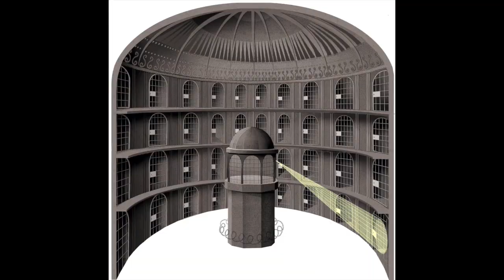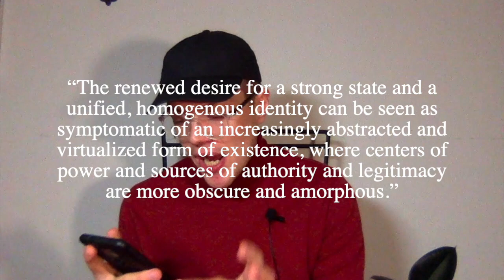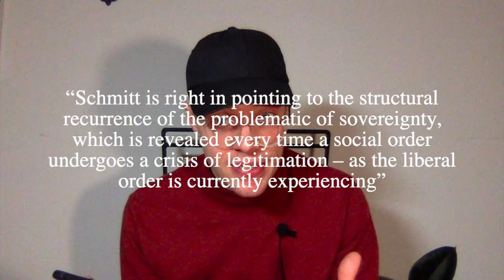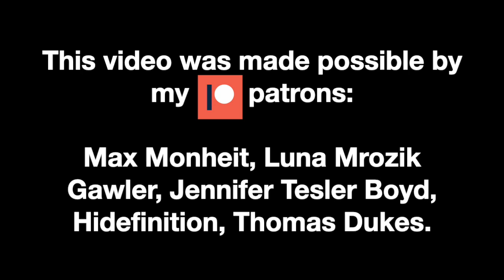Political Theology and Post-Anarchism | Saul Newman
Tadas Vinokur

Flicker Theory Reviews